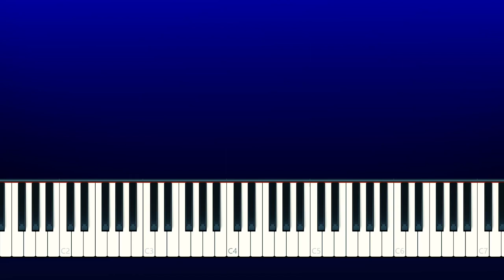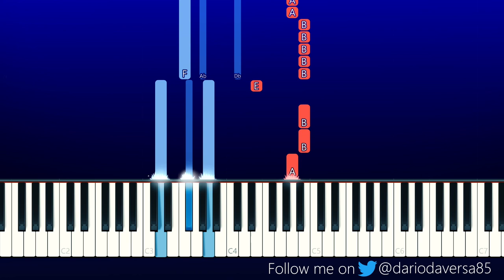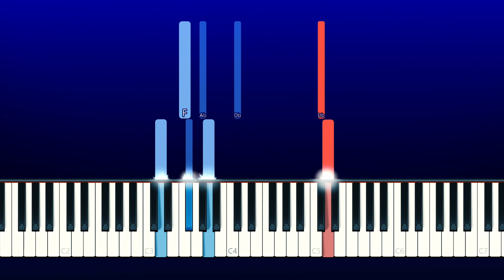Juice WRLD & The Weeknd - Smile (Piano Tutorial)